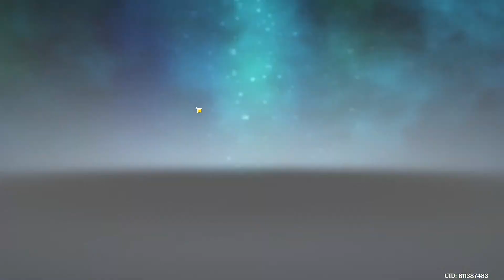GENSHIN IMPACT - New Event (Battle Front: Misty Dungeon) & Daily Quest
Awesome gameplay for your reference and please enjoy it!

LETS GOOOO!!